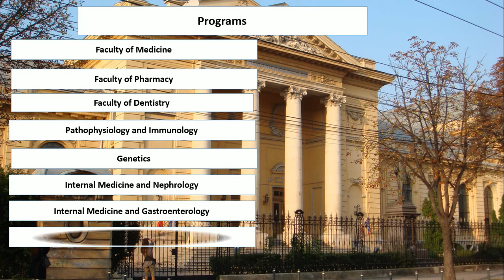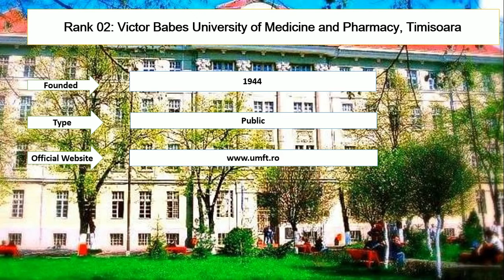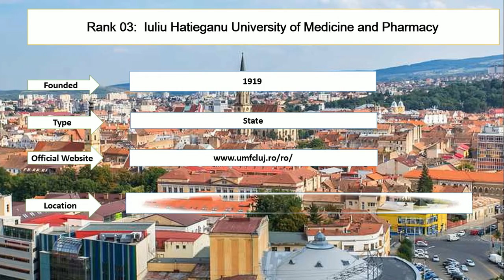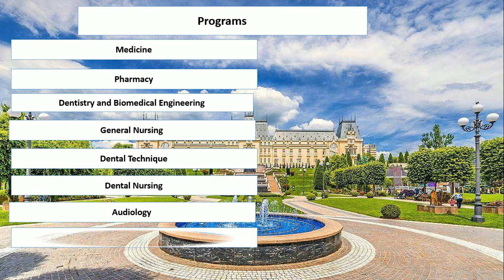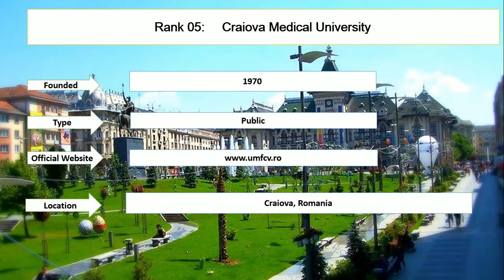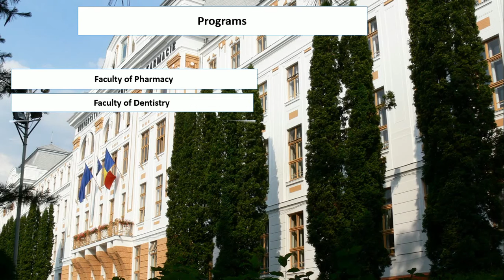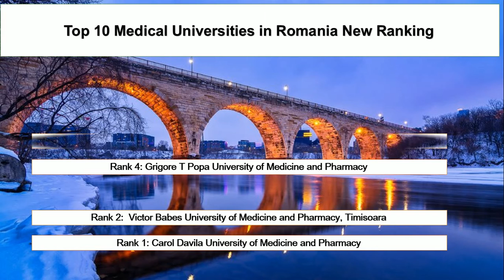Top 10 MEDICAL UNIVERSITIES IN ROMANIA New Ranking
Entire education enlisted top ten medical universities in Romania new ranking. There is list of medical universities in Romania for international students along with university of Bucharest ranking. Secondly, there are various students who are searching for admission in MBBS in Romania. Craiova Medical University and Targi Mures University are the medical universities in Romania in English. However, Carol Davila University of Medicine and Pharmacy and Vasile Goldis University are the cheap medical universities in Romania.

Rank 1: Carol Davila University of Medicine and Pharmacy
Rank 2: Victor Babes University of Medicine and Pharmacy, Timisoara
Rank 3: Iuliu Hatieganu University of Medicine and Pharmacy
Rank 4: Grigore T Popa University of Medicine and Pharmacy
Rank 5: Craiova Medical University
Rank 7: Targu Mures University
Rank 8: Vasile Goldis University, Arad